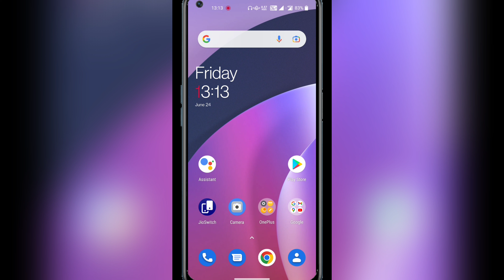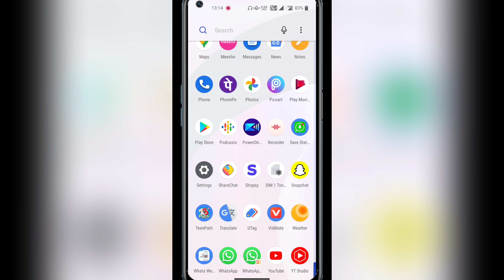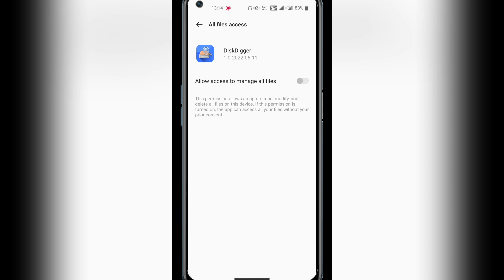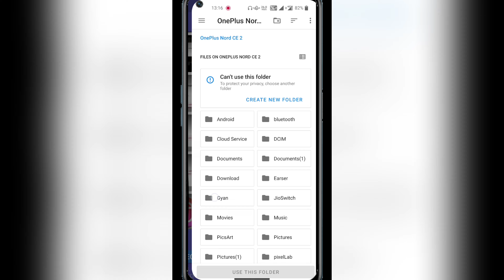How To Recover Deleted Photo On Android Mobile 100%Real || Delete Huye Photo Recover Kaise Kare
:-Aaj Ki Video Me Aapko Me btane vala hu ki Delete Huye photo Wapas kaise laye:-